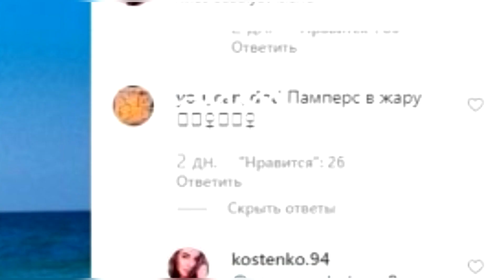Тарасов «довел» или почему Костенко боится мужа